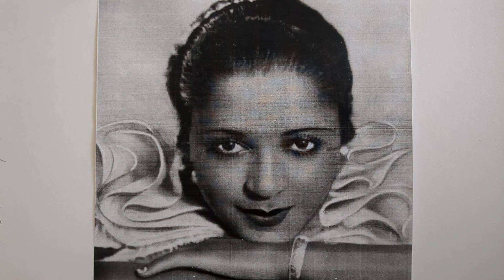Dixie Isn't Dixie Any More - Lavaida Carter w/George Scott-Wood Orchestra - HMV BD-365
LAVAIDA CARTER
Vocal, Acc. by:
Harry Owens, t / Freddy Gardner, cl, as /
George Scott-Wood, p / Joe Young, g /
Dick Escott, tb / Max Abrams, d.
London, September 15, 1936.
OEA-4050-1 Dixie Isn't Dixie Any More
HMV BD-365

For the younger set: Harry Richmond was a
radio crooner in the 1930s. My favorite line, "The levees now are Levy's".